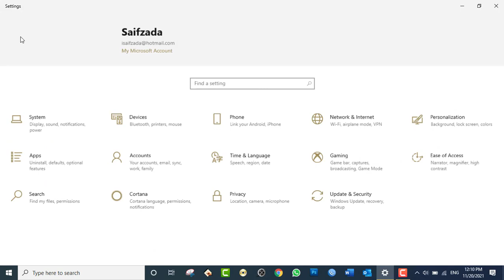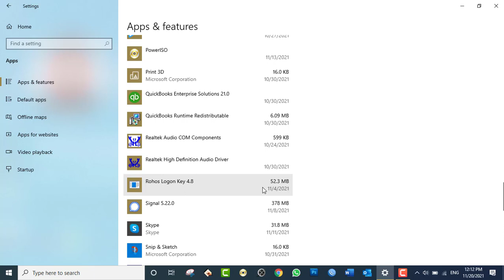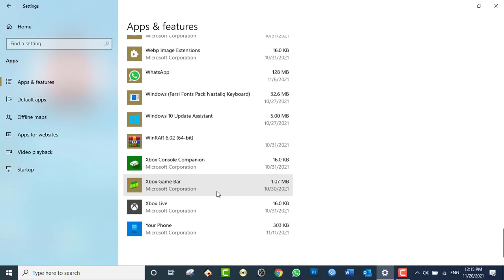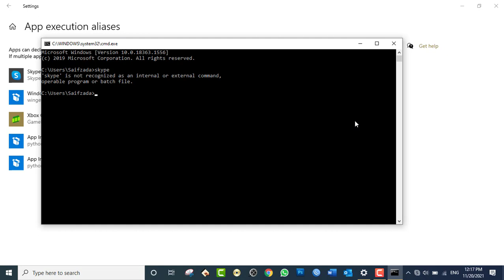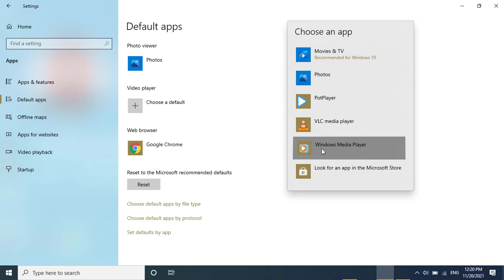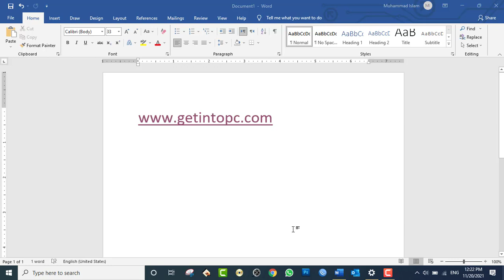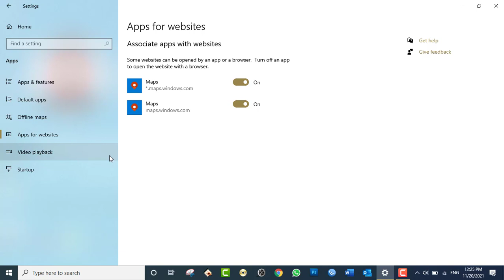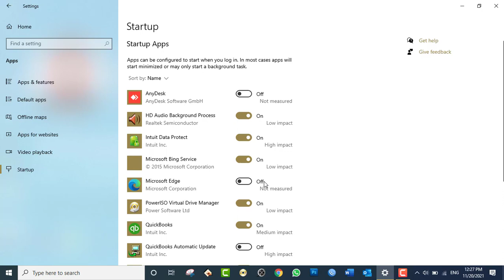Windows 10 tutorials:Day12- Working on Windows 10 Settings - Apps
Working on Windows 10 Settings - Apps